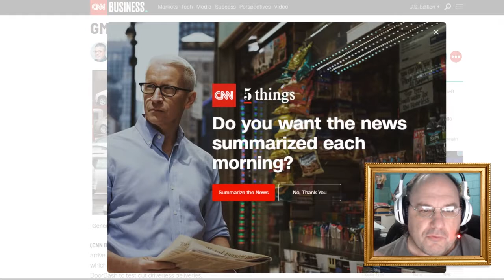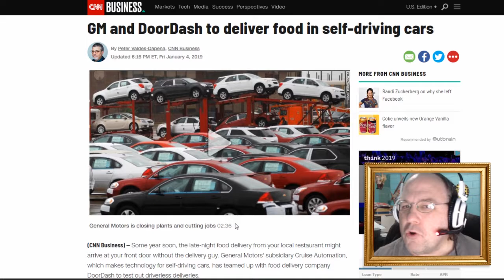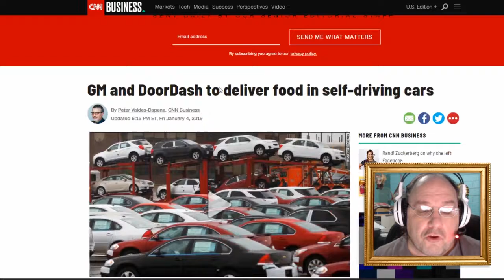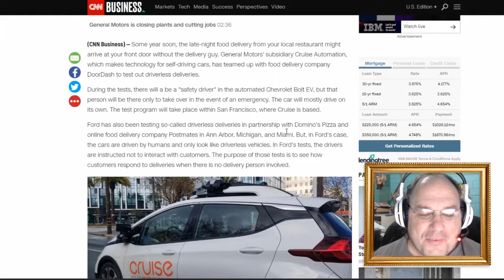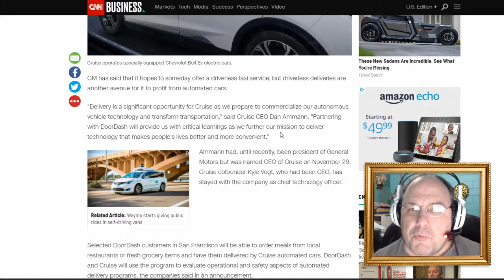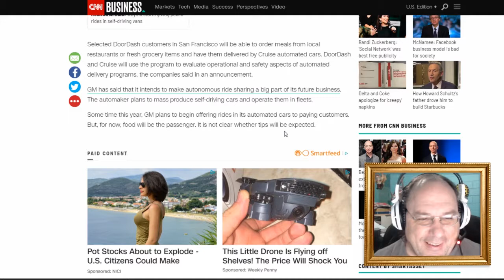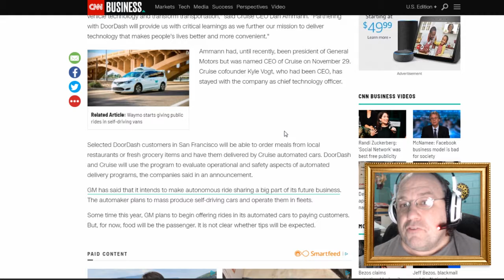DoorDash food delivery with driverless vehicles? || Shep Rambles s02e16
Do you use DoorDash? Perhaps you drive for them? Now think about your food being delivered by a driverless vehicle! This should be an interesting ramble!

Video clips:
Total Recall